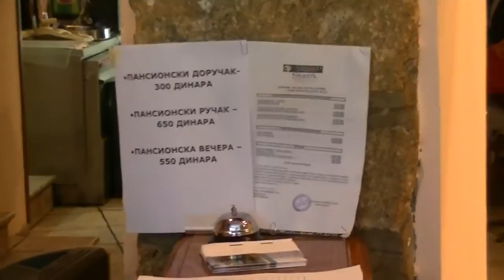Hotel StarA na Planinarskom domu 11.01.2015.